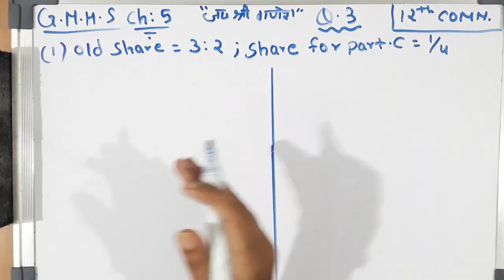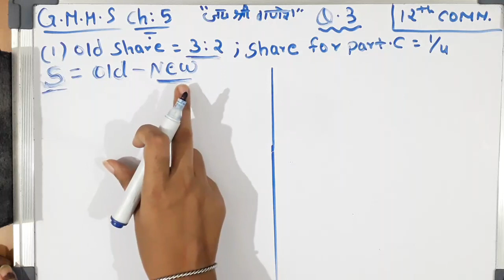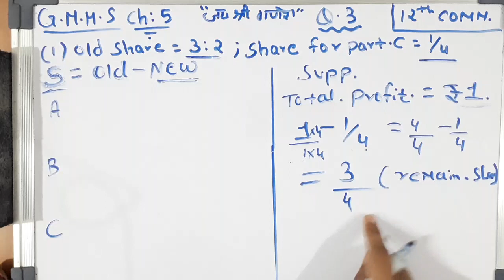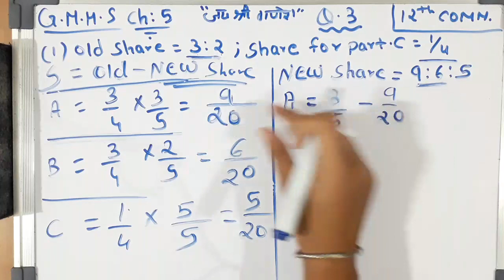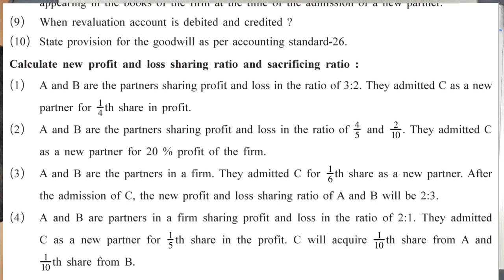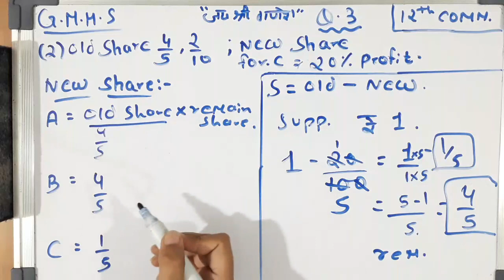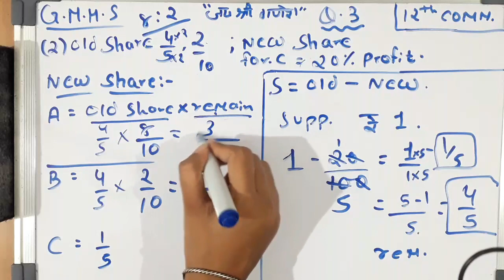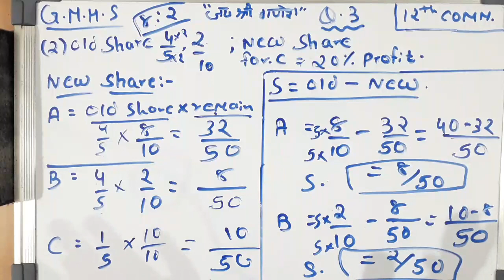Class 12th commerce Accounts chapter 5 Admission of a partner Q 3